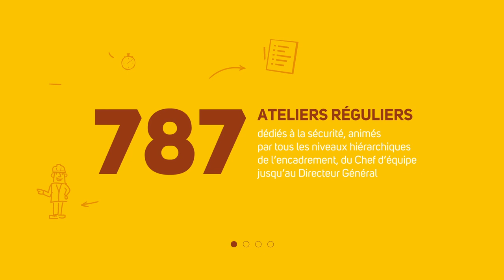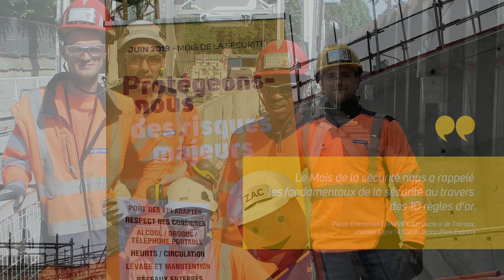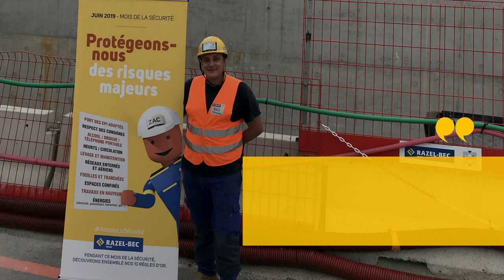Mois de la sécurité 2019 : le bilan en chiffres et en images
Le bilan de ce Mois de la sécurité 2019 est positif avec une mobilisation des collaborateurs en France et à l'international et des résultats encourageants avec une division par 2 du nombre d'accidents.